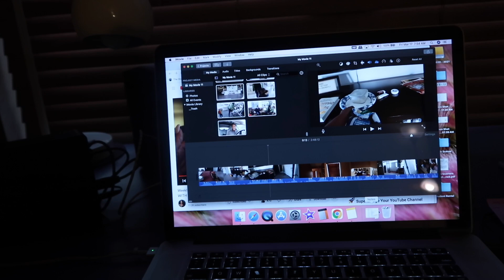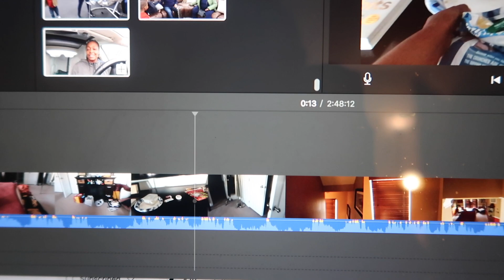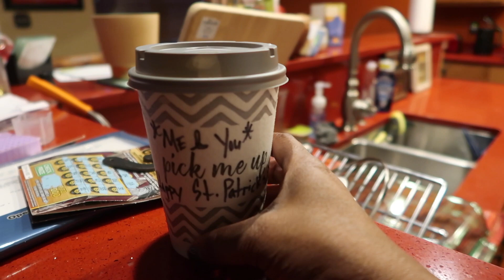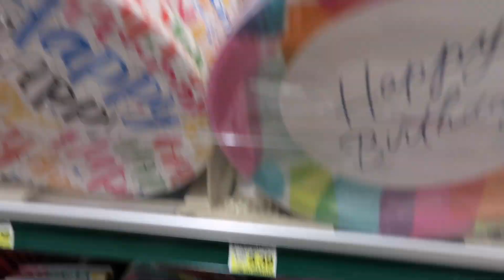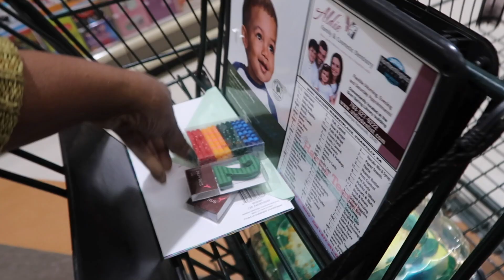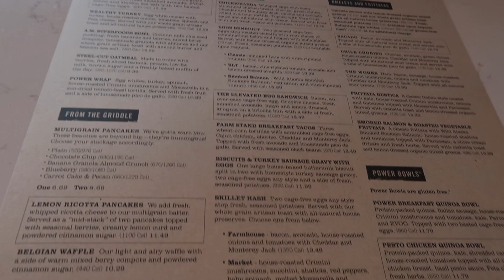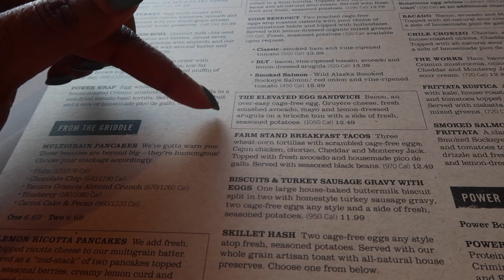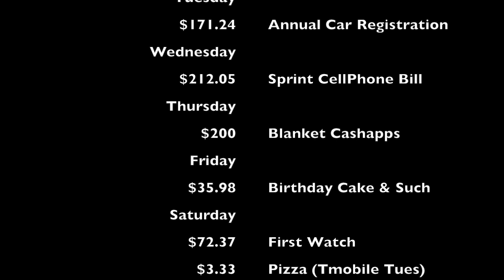What I Spend in a Week: My Boyfriend's Birthday + Trying to Reach a Financial Goal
SPEND the week with me...literally.